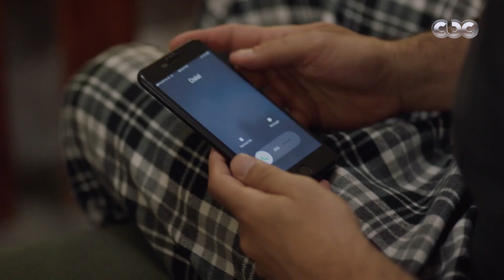مسلسل طير بينا ياقلبي | متضايقة إنك هتتجوز..البنت حبيبة باباها ومافيش حد يقدر ياخد مكان مامتها أبدا